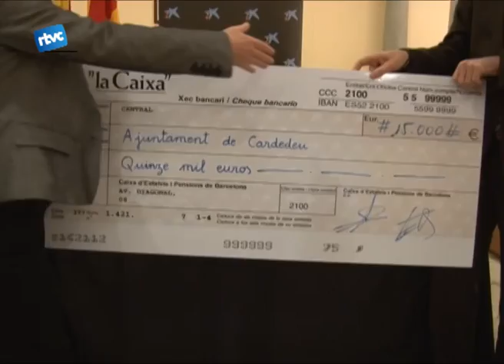15.000 euros per àpats a domicili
I divendres la Caixa feia una donació de 15.000 euros als Serveis socials de l'Ajuntament per engegar un nou projecte.